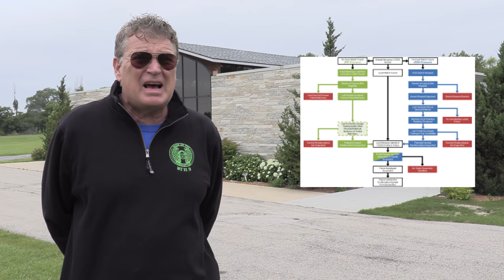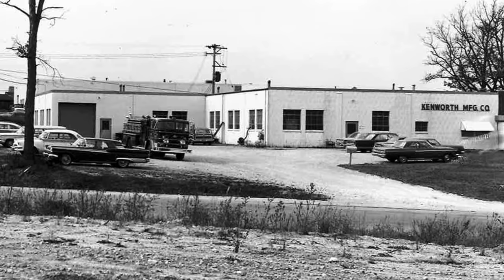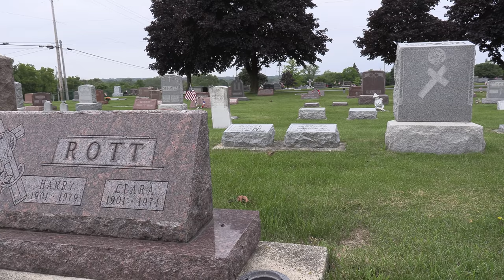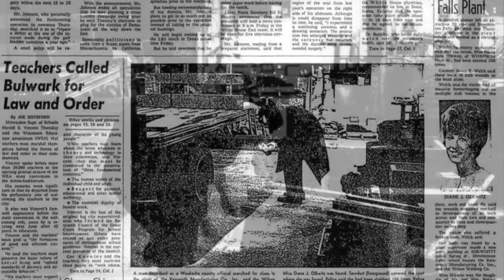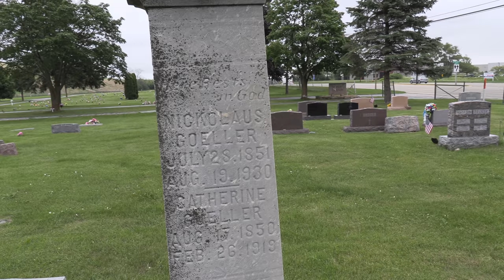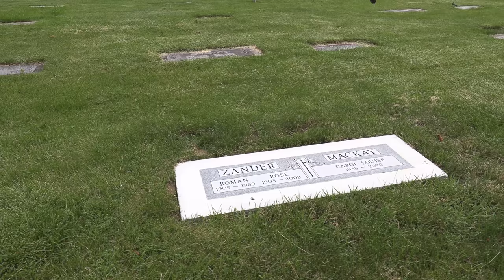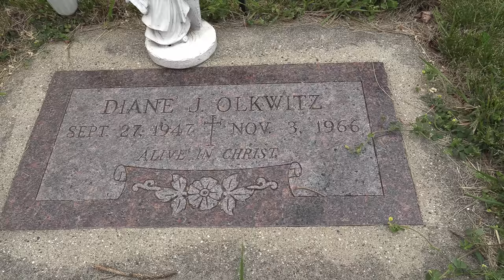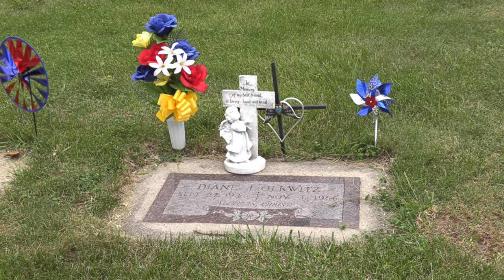The Sad Case of Diane Olkwitz (NOW SOLVED - Announced on Oct. 25, 2023).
THIS STORY:

Diane was a secretary at Kenworth Manufacturing Co., a metal stamping plant in the 13700 block of West Silver Spring Drive in Menomonee Falls Wisconsin. It was from inside there that she would never leave alive. She was found laying on her stomach, stabbed more than 100 times, on Nov. 3, 1966. Her killer has never been caught.
To this day, remaining family members cling to the hope that her murder will be solved.